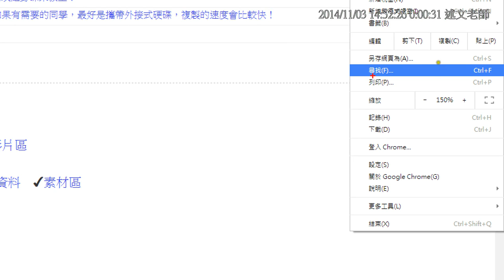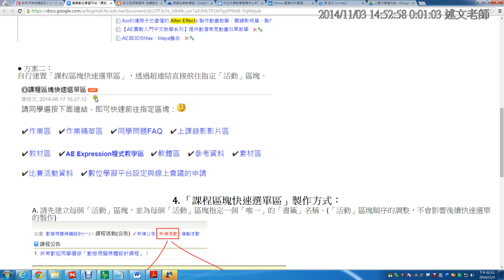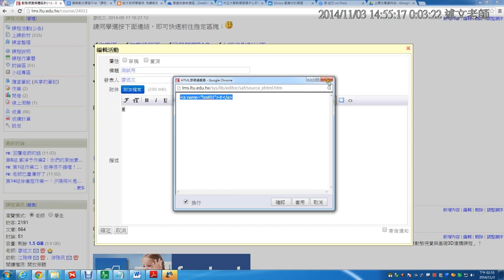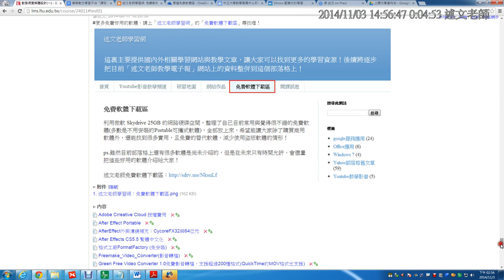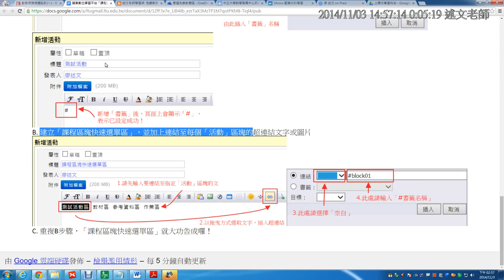03：數位學習平台課程規劃分享 2